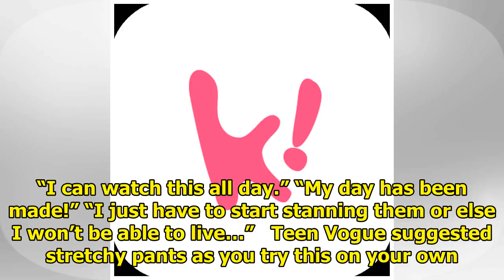NCT127 Gives Hip Thrusting Lessons in English and Fans Are Going Crazy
NCT127 surprised their fans with a special “Cherry Bomb” choreography tutorial on Teen Vogue’s YouTu...